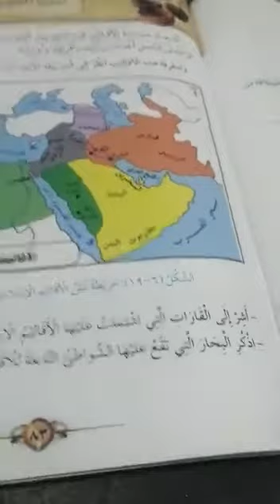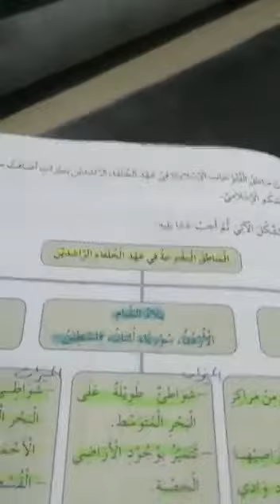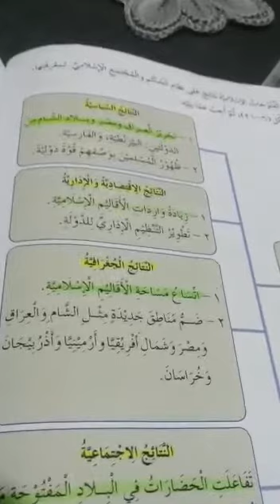4/29/تاريخ/الصف السادس/الحصة الاولى/درس أهمية الفتوحات الإسلامية